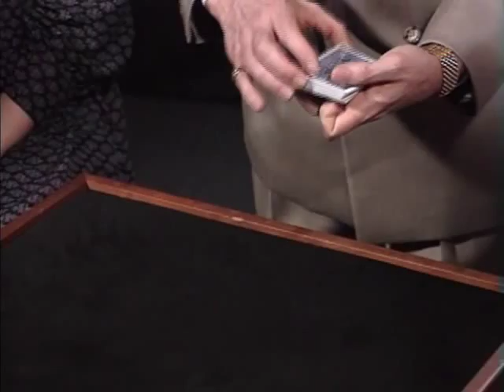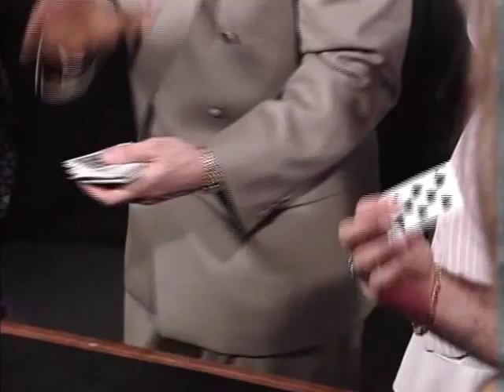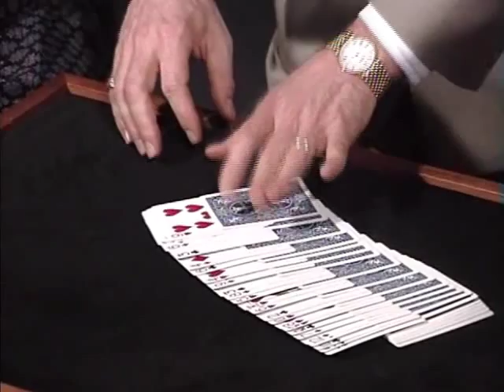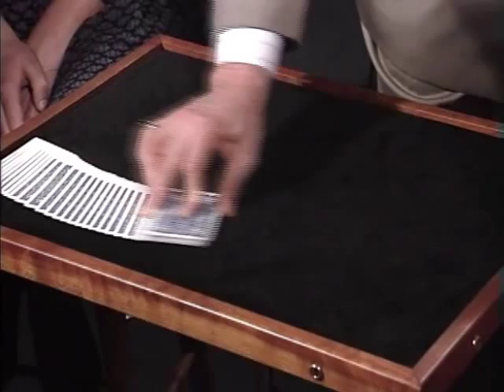Michael Ammar - Acrobatic Aces / The Secret to a Perfect Royal Flush_Dai Vernon's Triumph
WorldsGreatestMagic.com